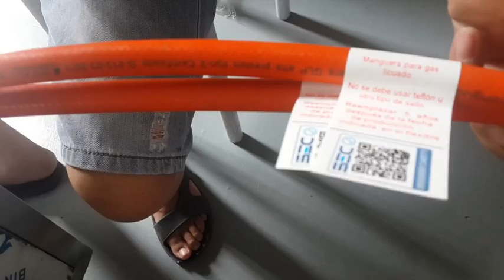stick label machine 貼標簽機器 packing machinery 包裝機械 labeling machine manufactory 貼標機制造商